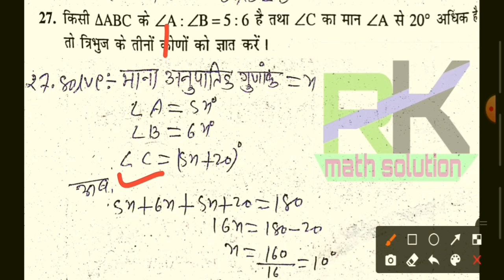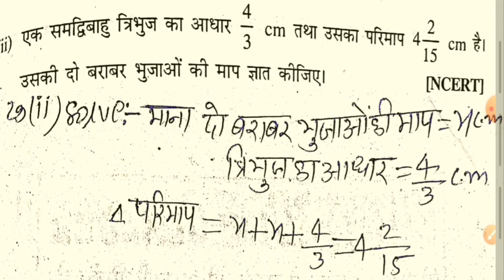एक चर वाले रैखिक समीकरण class 8th|dr kc sinha| chapter 8.2|linear equations in one variable|math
Hi dosto

Es video me dr kc sinha math class 8th ka chapter-8.2  एक चर वाले रैखिक समीकरण dekhenge ye part-8  hai

dr kc sinha class 8 solutions
dr kc sinha math solution class 8
class 8 kc sinha solution
class 8 kc sinha math solution
kc sinha class 8 math book solution
kc sinha class 8 math solution in hindi
class 8 kc sinha math book
class 8 math chapter 1 kc sinha
dr kc sinha class 8th
kc sinha math solution
mensuration class 8th dr kc sinha in hindi
k.c sinha class 9 maths solution
kc sinha class 8 math solution
kc sinha math class 11th
saral ganit doctor kc sinha
linear equations in one variable class 8 ncert
linear equations in one variable class 8 summary
linear equations in one variable class 8 exercise 2.2
linear equations in one variable class 8 word problems
linear equations in one variable class 8 ncert in hindi
class 8
linear equation in one variable in hindi
linear equations
8th class math
8th class maths
online math lecture 8th class
8th class online math lecture
ncert math class 8th
ncert maths 8th class
maths class 8 by ranveer
class 8 maths chapter 8.2
8th class ncert maths
8th class maths chapter 8
class 8 maths exercise 8.2 assamese
maths class 8 chapter 8
class 8 maths assamese
class 8,class 8 maths
class 8 math practice set 8.2